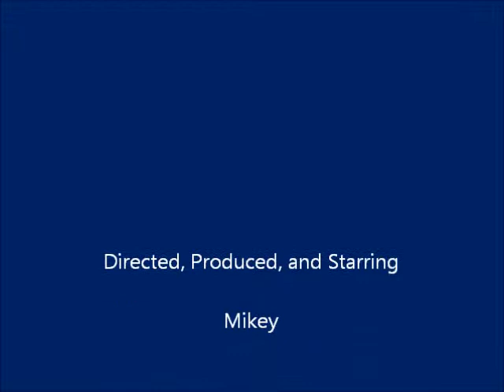Westminster Chime Bettys Antique Shop April 2013